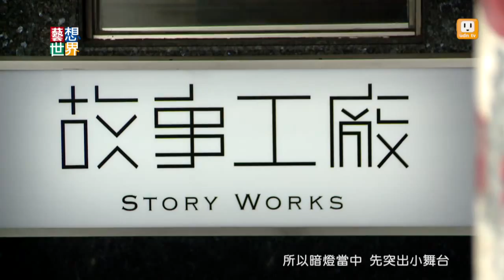20140424《藝想世界》屏風班底創故事工廠 首作《白日夢騎士》